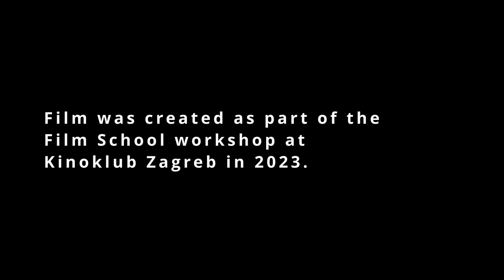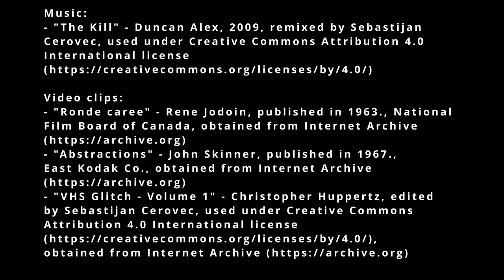TED | Experimental Short Film (found footage)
EXPERIMENTAL SHORT FILM

Created entirely from found footage

Explore the depths of the human psyche in this thought-provoking short film.
Witness the birth of a persona as you uncover a mosaic of enigmatic visuals, evocative symbolism and formative emotions.

Film served as the final project at the Film School workshop at Kinoklub Zagreb 2023.

MADE BY
Sebastijan Cerovec